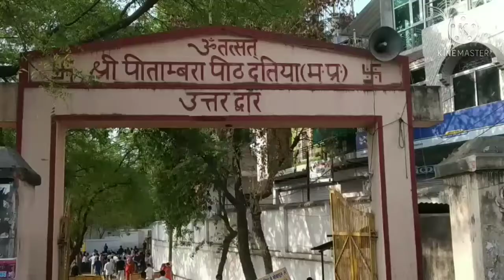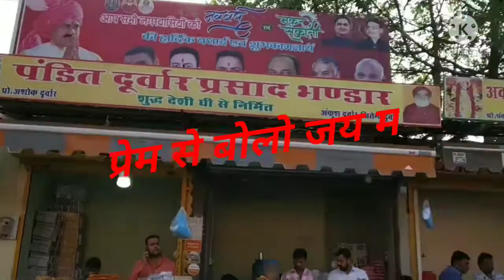माँ पीताम्बरा पीठ दतिया, माँ धूमावती माई के दर्शन maa pitambara peeth datiya (Datiya M.P.)💐💐💐💐